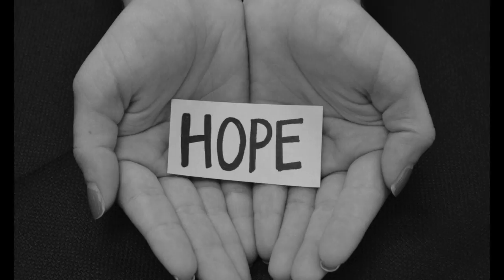When Divorce is Right 2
When Divorce Is Right is Pastor Bruce Sofia's latest book in the Hijacked Life - Rescue Your Dream series. This powerful resource and ministry tool takes an honest, penetrating, and practical look at the subject of divorce. As realistic and gritty as its subject, this book is a must read for EVERYONE. Divorce directly impacts over half the population, while indirectly touching all of us in some manner.